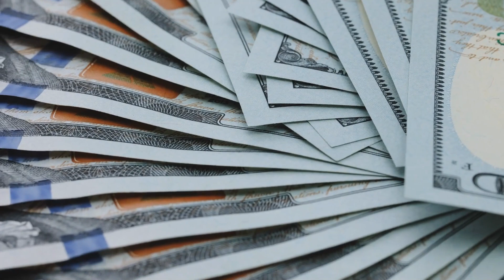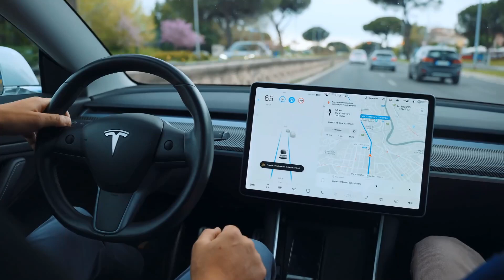$2,000 CHECKS WILL BE DEPOSITED ON MAY 19TH!! CHECK DEPOSIT DATE!! Fourth Stimulus CHECK Update!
In this video, we are discussing a $2000 fourth stimulus check specifically focused on low income. We are always watching stimulus checks, Stimulus updates, fourth stimulus check, and stimulus check updates very closely. In this video we are discussing if a $2000 stimulus check or fourth stimulus check is still possible in 2022. We discuss all the details in this video as we’ve been calling on Congress and the administration to supply the low income with a fourth stimulus check immediately. This is a Stimulus Update, stimulus check update, fourth stimulus check update, stimulus check update today, stimulus check status update, $2000 stimulus check update, $1400 stimulus check update, stimulus check update for the low income, low income stimulus check update, fourth stimulus check update today.